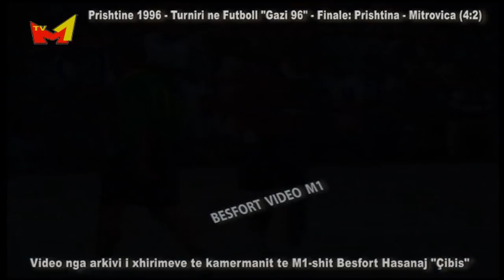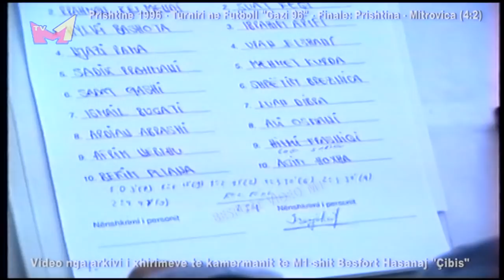Futboll Turnir 1996 - Finale Prishtina vs Mitrovica (4:2)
Nje video e rralle nga viti 1996 turniri ne futboll te vogel ne Prishtine e xhiruar nga kameramani i M1-shi Besfort Hasanaj - Çibisi!
Finalja e turnirit tradicional ne futboll te vogel "Gazi '96" ne mes te ekipit "2 Korriku" nga Prishtina dhe ekipit "Teferiç" nga Mitrovica. Fitues ekipi nga Prishtina e cila trumfoj me rezulltat 4:2. Ne dy ekipet luajne disa futbolliste te njohur te asaj kohe kur Kosova ishte nen okupimin serb.